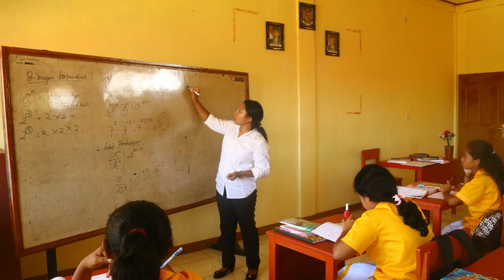SMK Syuradikara Ende dalam Gambar || Akreditasi sekolah 2019